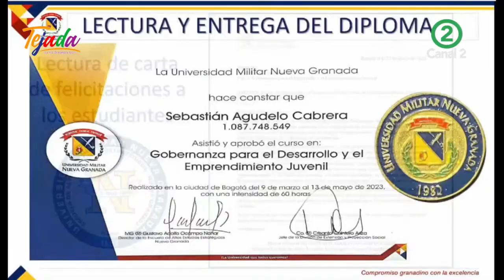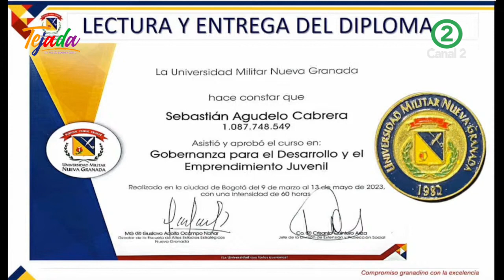Jóvenes participantes del estallido social se graduaron de Gobernanza para el Desarrollo Juvenil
DE LAS PROTESTAS A LAS PROPUESTAS Dos partes que en el estallido social de 2021 que hace dos años parecían irreconciliables dieron un primer gran paso para la reconciliación nacional que demuestra que unidos, el país progresa: se trata de un pequeño grupo de jóvenes de Cali que recibieron una beca por parte de la UNIVERSIDAD MILITAR NUEVA GRANADA, para el diplomado GOBERNANZA PARA EL DESARROLLO JUVENIL Y EL EMPRENDIMIENTO se graduaron el pasado jueves 25 de mayo. La propuesta fue presentada y tramitada por el hoy representante a la cámara José Alberto Tejada y aceptada y aplicada con total éxito por los directivos de la universidad.